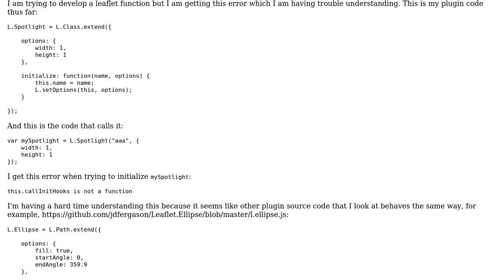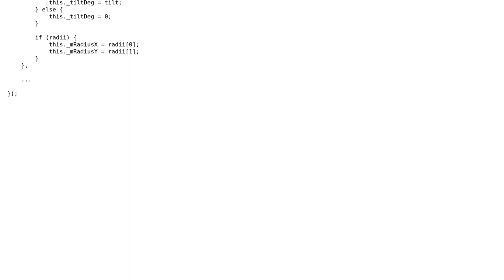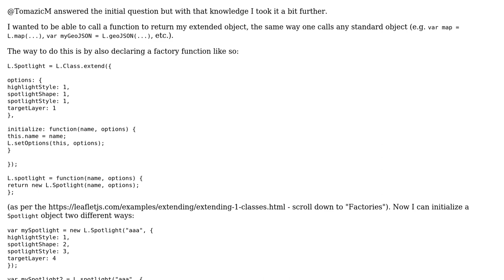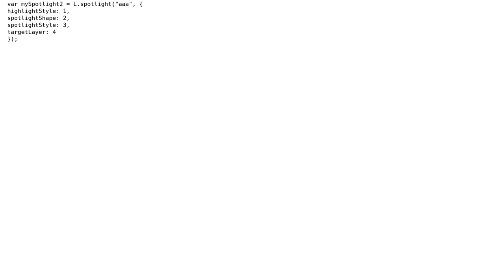GIS: Leaflet extension: "this.callInitHooks is not a function" (2 Solutions!!)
GIS: Leaflet extension: "this.callInitHooks is not a function"

With thanks & praise to God, and with thanks to the many people who have made this project possible! | Content (except music & images) licensed under CC BY-SA | Music | Images & others | With thanks to user wfgeo user TomazicM user PolyGeo and the Stack Exchange Network Trademarks are property of their respective owners. You are responsible for your own actions.